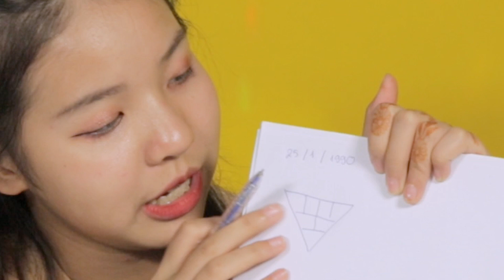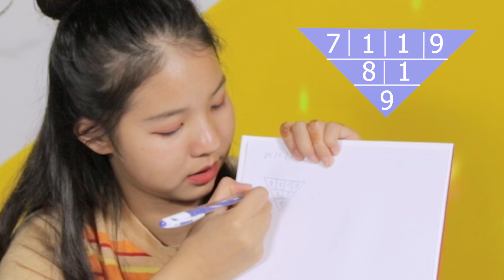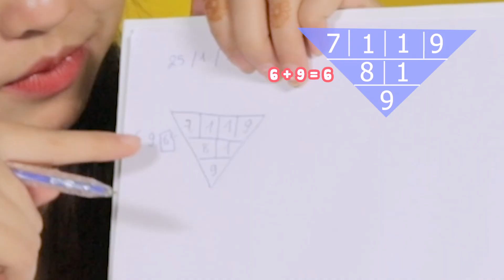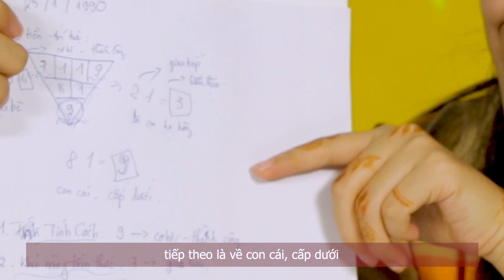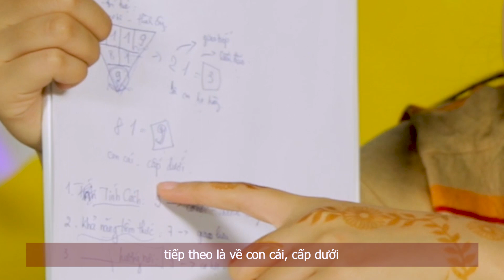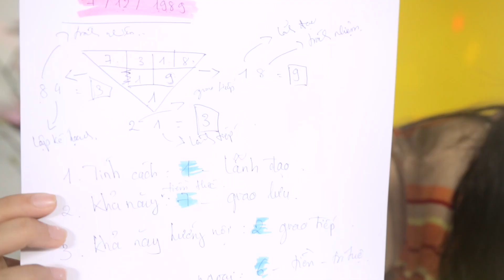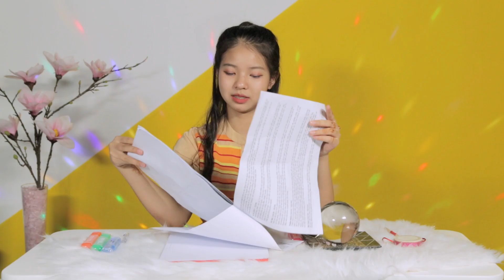NANCIEZZ - BÓI TÍNH CÁCH QUA NGÀY SINH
BÓI TÍNH CÁCH QUA NGÀY SINH

► Đón xem NANCIEZZ vào lúc 19h45 thứ 6 hàng tuần trên kênh youtube NanCiezZ Channel
► Đơn vị sản xuất: TRIHD_ASIA Media & Variety
© Bản quyền thuộc về TRIHD ASIA Media & Variety
© Copyright TRIHD ASIA Media & Variety. Do not Reup!